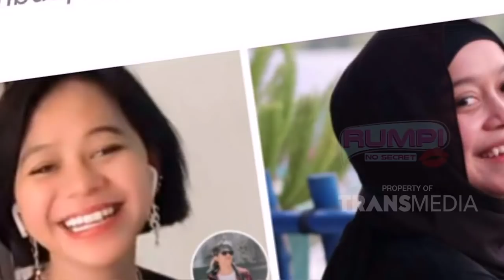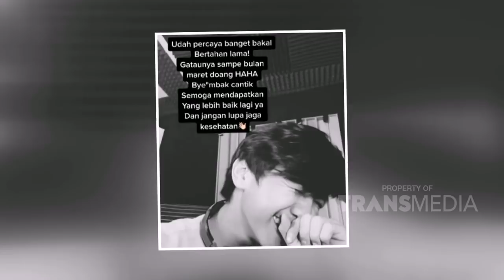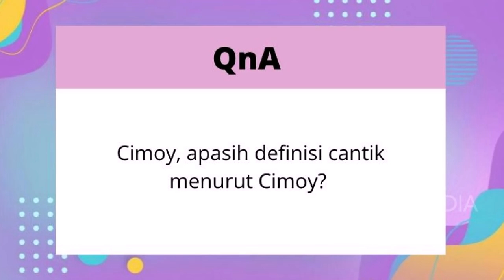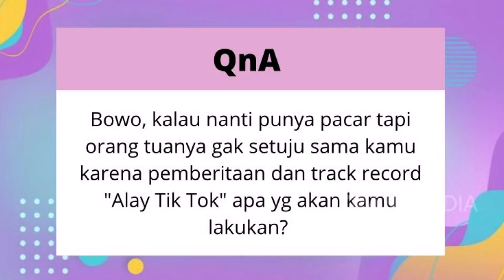CIMOY PAKAI HIJAB BIAR KAYAK LESTI KEJORA, BENER GAK YA! | RUMPI (7/5/21) P1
RUMPI
TAYANG SETIAP SENIN - JUM'AT PUKUL 14.00 WIB